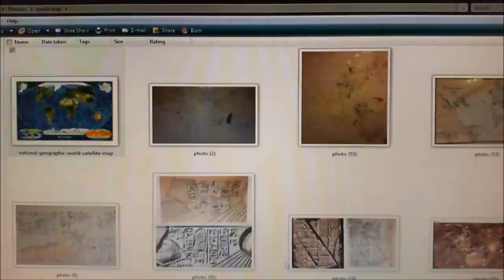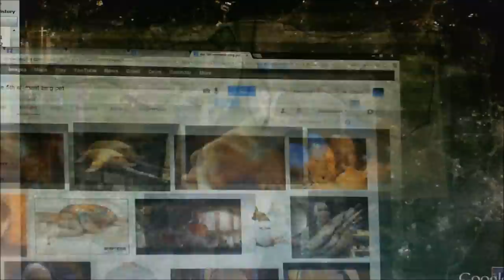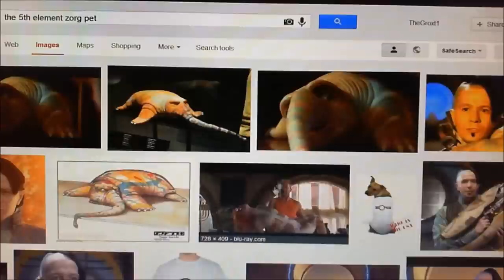The End of the Age and the Mark of the Beast . World War 3 is coming.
An Investigative Look into the Signs all around us and Washington DC itself mapping out the end of the age.

Hallelujah.